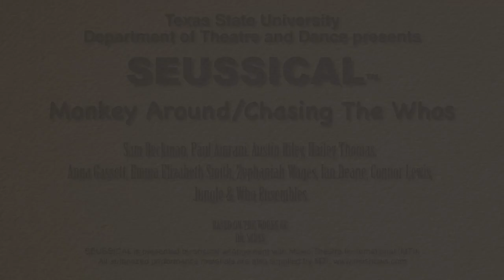"Monkey Around/Chasing The Whos" - Seussical @ Texas State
"Monkey Around/Chasing The Whos" from Seussical at Texas State University

Texas State Department of Theatre and Dance presents
SEUSSICAL
Lyrics by Lynn Ahrens
Book by Lynn Ahrens & Stephen Flaherty
Co-Conceived by Lynn Ahrens, Stephen Flaherty, and Eric Dole
Based on the works of Dr. Seuss

Directed by Ryan Scarlata
Choreographed by Cassie Abate
Music Direction by Aimee Radics
Produced by Kaitlin Hopkins (Head of Musical Theatre)

Assistant Director - AJ Uridales
Assistant Musical Director - Eden Witvoet
Guest Choreographer - Luis Saldago
Assistant Choreographers - Cayla Primous, Emiliano Morales
Technical Director - Colin Shay
Assistant Technical Director - Roark
Scenic Designer - Michael Raiford
Costume Designer - Rossina Lozoya Prop
Lighting Designer - MacKenzie Mulligan
Assistant Lighting Designer - Hannah Corbett, Javi Sanchez
Sound Designer - Carlos R. Nine

CAST
JOJO - Morgan Montgomery
CAT IN THE HAT - Cayla Primous
HORTON - Connor Lewis
GERTRUDE - Madeleine Bourgeois
MAYZIE - Alex Aponte
SOUR KANGAROO - Hailey Thomas
BIRD GIRLS - Anna Gassett, Emma Elizabeth Smith, Zephaniah Wages, Ian Deane
Wickershams - Sam Beckman, Paul Amrani, Austin Riley
Mr. Mayor - Brandon Doan
Mrs. Mayor - Taylor Aronson
General Schmitz - Carson Palmer
Yertle the Turtle - Albert Igbinigie
Grinch - Chance Friedman
Jungle Ensemble - Albert Igbinigie, Andrew Fleming, Allan Lopez, Cameron Thomas, Kimmi Zimmermann, Lacey Kohn,, Jackson Wood
Who Ensemble - Chance Friedman, Maggie Gidden, Peyton Herzog, Ana Paula Monterrubio, Emiliano Morales, Joshua Quidilla, Amelia Aguilar, Eden Witvoet

COVERS
BIRD GIRL - Cameron Thomas
HORTON - Peyton Herzog
JOJO/GERTRUDE - Kelly Whitlow
CAT/MRS. MAYOR - Mia Kaplan
GENERAL SCHMITZ/MR. MAYOR - Jacob Canderozzi
MAYZIE - Ian Deane
JUNGLE ENSEMBLE - Jackson Wood
WICKERSHAMS - Allan Lopez, Andrew Fleming